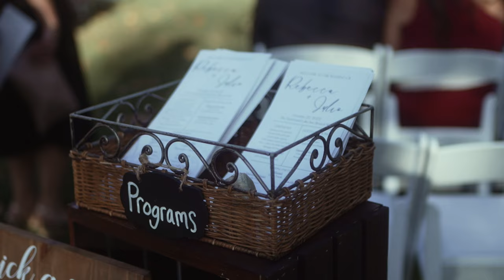Autumn New Hampshire Wedding - Documentary Highlight Film - Shot on Sony A7III